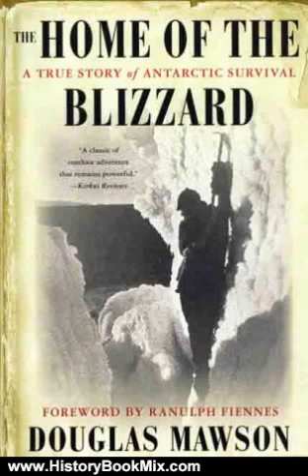History Book Review: The Home of the Blizzard: A True Story of Antarctic Survival by Sir Douglas ...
This is the summary of The Home of the Blizzard: A True Story of Antarctic Survival by Sir Douglas Mawson, Ranulph Fiennes.